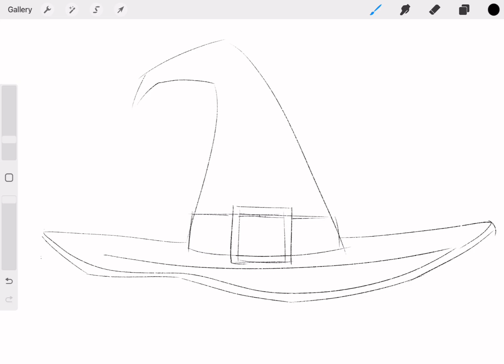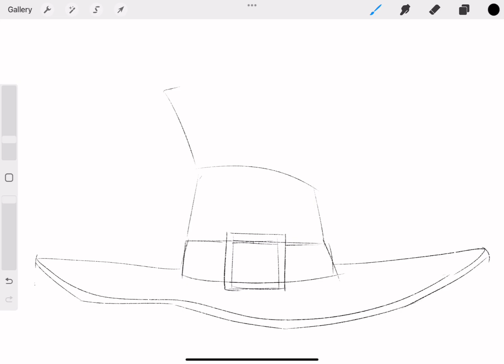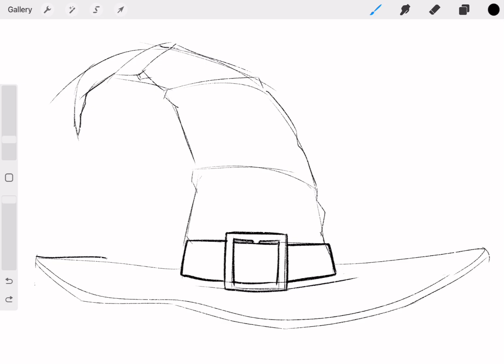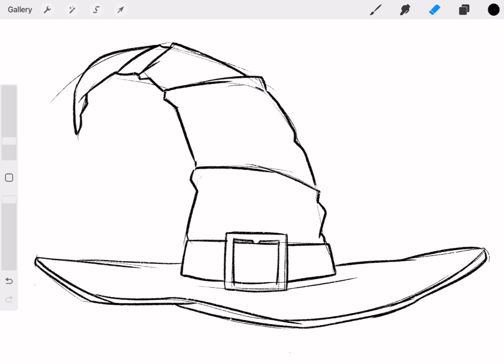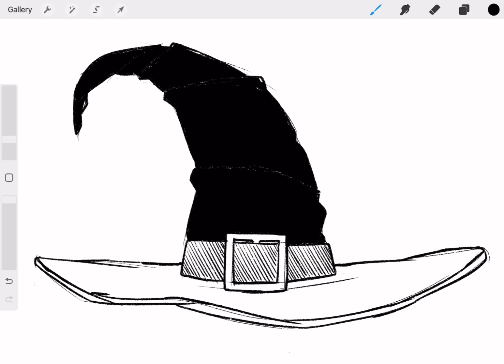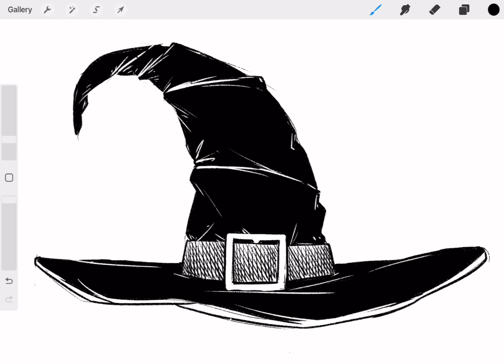How to draw witch hat - Easy Drawing Tutorial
A witch hat is a tall, pointed hat often associated with witches in folklore and popular culture. It typically has a wide brim and a conical shape, usually in black. It's iconic in Halloween costumes and magical tales, conjuring up images of spellcasting and broomstick rides. 🎃